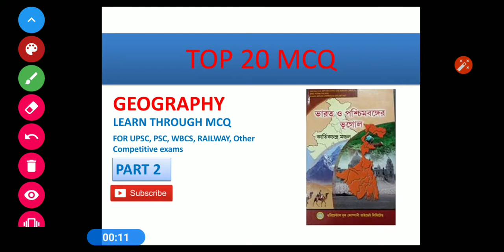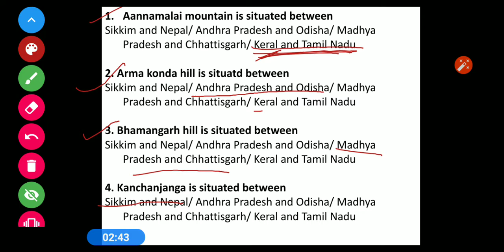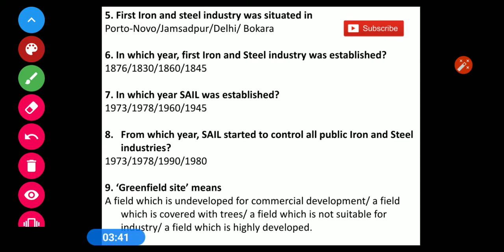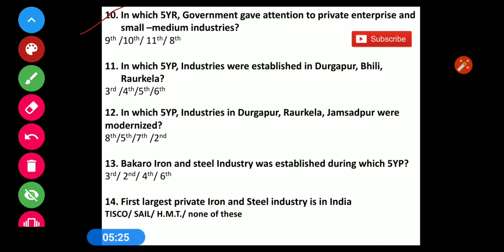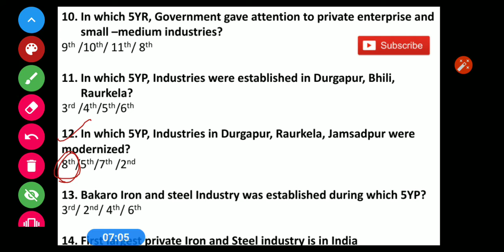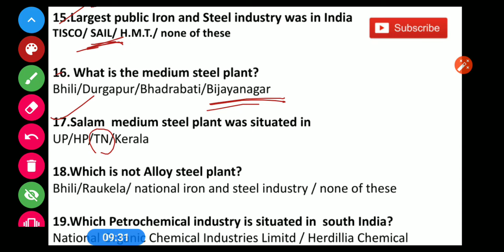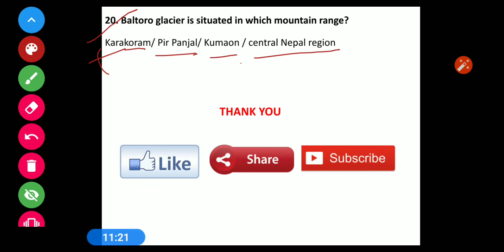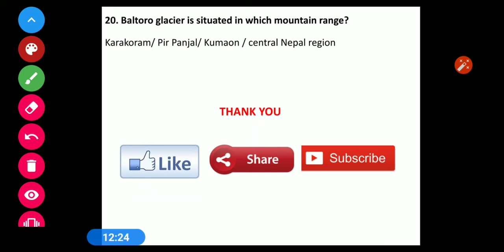TOP 20 MCQ ON Geography( PART-2)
TOP 20 MCQ ON Geography( PART-2).This is very much helpful for UPSC, State exams PSCs and others. We have covered almost top 20 questions in this video.